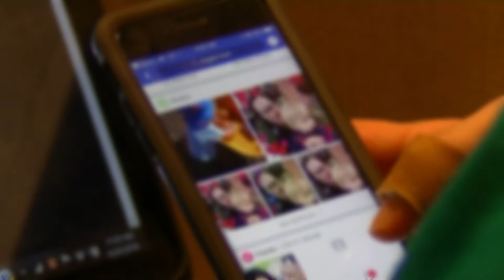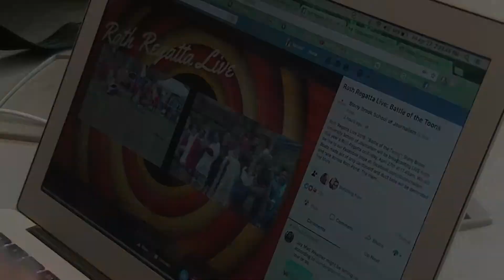Stony Brook Computer Science Department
Stony Brook Computer Science Department Videos